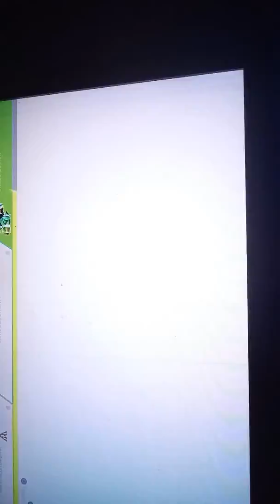January 1, 2020